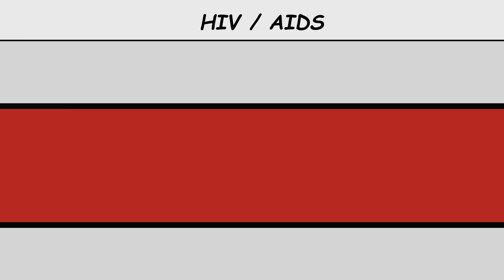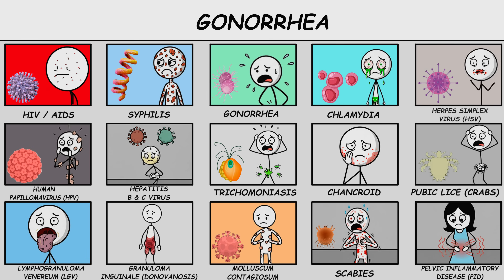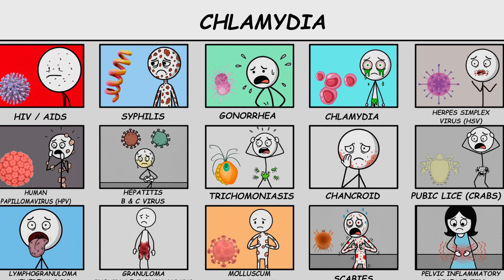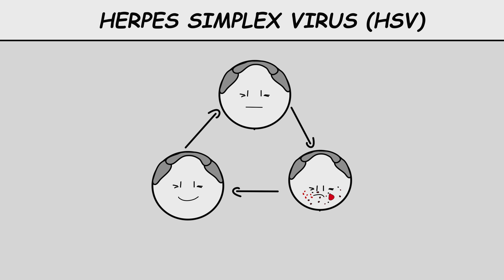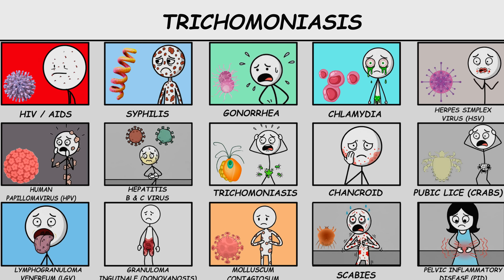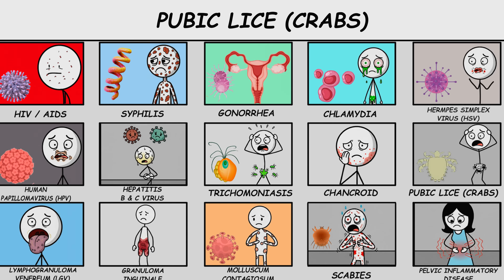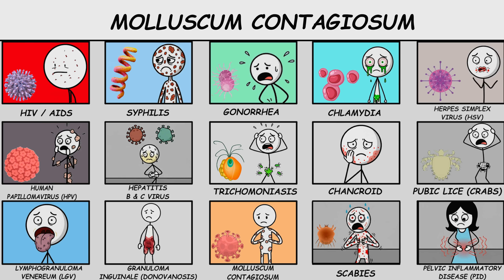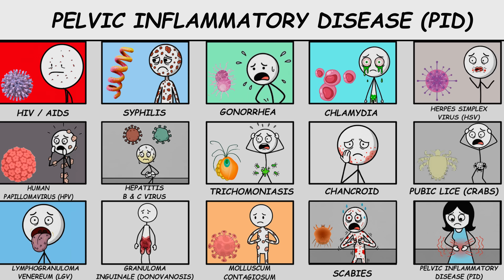What Dying From Every STD Feels Like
Time Stamp

0:00 - HIV / AIDS
1:17 - Syphilis
2:29 - Gonorrhea
3:42 - Chlamydia
4:47 - Herpes Simplex Virus (HSV)
5:55 - Human Papillomavirus (HPV)
7:03 - Hepatitis B & C
7:58 - Trichomoniasis
8:47 - Chancroid
9:45 - Pubic Lice (Crabs)
10:26 - Lymphogranuloma Venereum (LGV)
11:14 - Granuloma Inguinale (Donovanosis)
12:00 - Molluscum Contagiosum
12:42 - Scabies
13:25 - Pelvic Inflammatory Disease (PID)

What does it really feel like when an STD destroys the body?
From HIV and Syphilis to Chlamydia, Herpes, and Hepatitis C — this cinematic explainer reveals how each infection starts in silence, spreads through the body, and ends in pain, decay, or death.

Each story shows the terrifying reality of what these diseases do — how they twist organs, burn nerves, and dismantle life piece by piece.